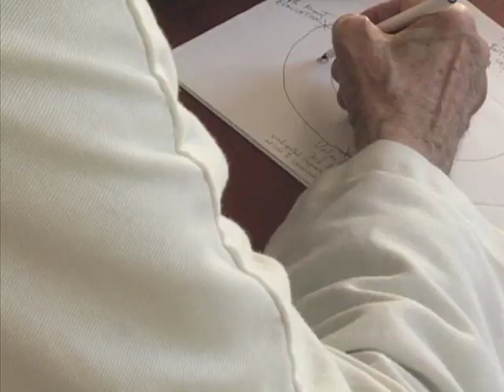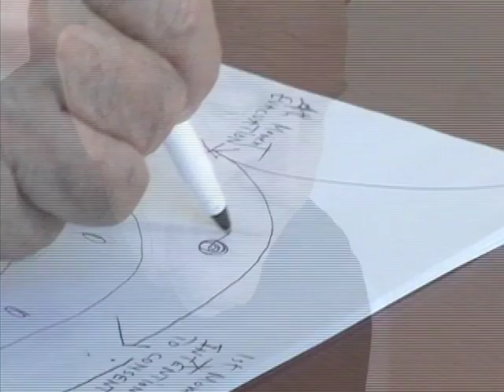20. Centering Prayer and Divine Therapy, with Thomas Keating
Centering Prayer is a practice that initiates psychological and spiritual processes. Fr. Thomas speaks of these processes and gives them the term "Divine Therapy." The Divine Therapy sets to work in healing the deepest wounds of human nature, all the way back from the time we were in the womb.

To access a lesson that accompanies this particular video, go

This video is part of a complete online course, "The Spiritual Journey - Formation in the Christian Contemplative Life," available for free This foundational course is offered by Fr. Thomas Keating and Contemplative Outreach for those who wish to gain understanding of the Christian spiritual path of transformation in Christ.  It consists of 100 lessons, each with quotes, notes, suggestions, and resources for further study.  Most lessons have videos and audios that are easily downloadable, along with their transcripts.

How do the videos in this course compare to the original video series, "The Spiritual Journey with Fr.

The videos in the course include most of the videos in the original five-part video series, shortened to include the most essential parts of those talks.  In addition, the course videos include excerpts from other series, including four that Fr. Thomas recorded every three years in his latter years, which have not previously been released on YouTube:  "Heartfulness," "The Gift of Life," "God is Love," and "That We May Be One."  He considered these four series to be, in effect, parts 6 through 9 of the original five-part series.

For more information on Fr. Keating and Contemplative Outreach, and support in the practice of Centering Prayer and the Christian contemplative life, go